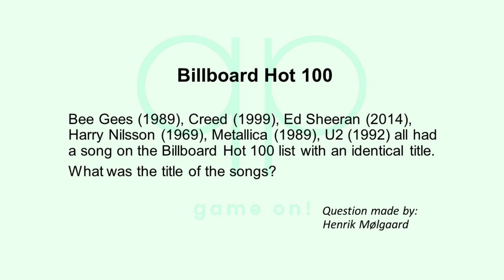Season 149 Day 2 of 14